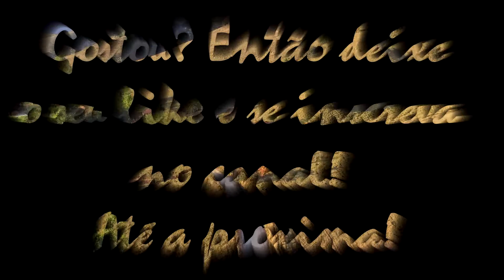Uma tarde no campo... FPV Flight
Voando com o DJI Phantom 3 em um cenário de céu limpo e natureza. Um visual inspirador. Curta e compartilhe!